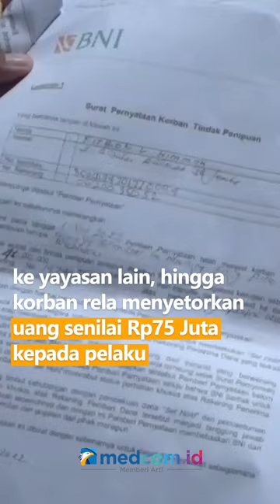PASUTRI PENGURUS YAYASAN YATIM PIATU TERTIPU HINGGA RP75 JUTA OLEH AKUN PALSU ANGGOTA DPRD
Sepasang suami istri pengurus yayasan yatim piatu di Jember, Jawa Timur menjadi korban aksi penipuan modus duplikasi akun Facebok mencatut nama salah satu anggota DPRD Jawa Timur. Pelaku mengiming-imingi korban akan membantu renovasi masjid dan musala dengan mengirim foto rekayasa beberapa bukti transfer yang akan disetorkan ke rekening Yayasan Yatim Piatu milik korban. Kemudian, korban diminta pelaku untuk mentransfer kembali sebagian dana bantuan ke yayasan lain, hingga korban rela menyetorkan uang senilai Rp75 Juta kepada pelaku.